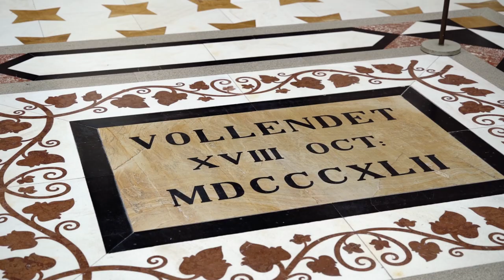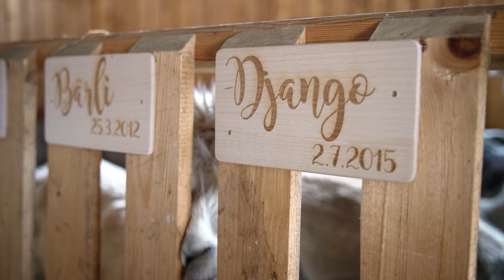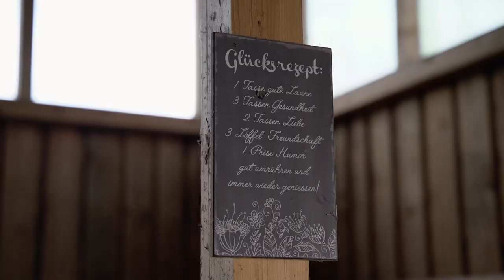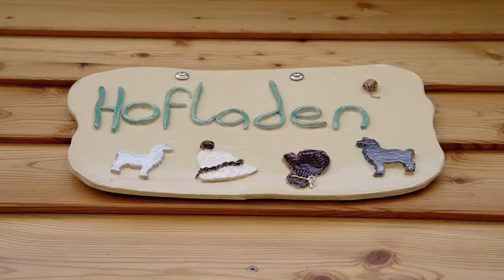Die SCHÖNSTEN ORTE in der OBERPFALZ | Ausflugsziele Deutschland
Urlaub in Deutschland - das geht nicht nur an der Ostsee oder in den Alpen, sondern auch in der Oberpfalz in Bayern. Wir zeigen euch unsere Lieblings-Ausflugsziele bzw. Sehenswürdigkeiten für einen Tagesausflug oder Wochenendtrip und verraten euch einen echten Insider-Tipp. Wenn ihr Inspiration für euren Urlaub in Deutschland bzw. Bayern sucht, dann seid ihr hier genau richtig.❤️

🇸🇪 Unser Schweden Guide
📞 Beratungscall (zu den Themen Auswandern nach Schweden und Online Business)
❄️ Schweden Winter Checkliste

// UNSER FILM-EQUIPMENT:*

Sony A7R2 Kamera Body
Tamron 28-75mm Objektiv
Sony 50mm Objektiv
Variabler ND-Filter
Mikrofon Rode Microphones VideoMic Pro+
Mikrofon Windschutz
DJI Mavic Air Drohne
Gimbal Zhiyun Weebill S
GoPro 8

// UNSER EINSTEIGER FILM-EQUIPMENT:*

Canon Eos M50
Ersatzbatterien Canon Eos
DJI Mavic Mini
Stativ Canon Eos M50

// UNSERE WINTER-AUSRÜSTUNG:*

// TOOLS UND DINGE, DIE WIR BENUTZEN:*

🎵 Alle verwendeten Songs / SFX sind von HIER:
(Die beste lizenzfreie Musik - KOSTENLOS testen)

Hast du dich jemals gefragt, wie es ist einen Roadtrip durch Schweden zu machen? Wir sind Sarah und Alex und Anfang 2021 haben wir unsere Wohnung gekündigt und sind seitdem auf Langzeitreise mit dem Auto unterwegs in Schweden - unser Motto: Slow Travel. Auf der Suche nach Freiheit haben wir Deutschland verlassen, um uns das Leben in Schweden anzuschauen. Auf unserem Kanal teilen wir unsere Abenteuer, besondere Orte, Highlights und Tipps für eure Schwedenreise.